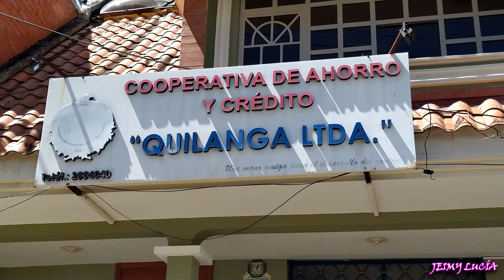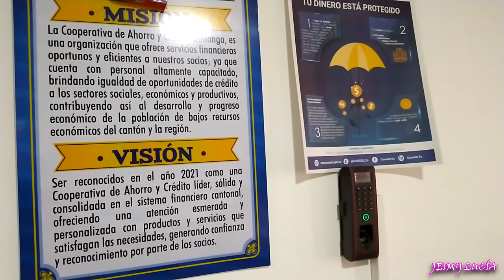EN QUILANGA VARIOS BENEFICIARIOS DE BONO DE DESARROLLO HUMANO PERJUDICADOS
Uno de los sectores estratégicos que a pesar de la emergencia sanitaria nacional no ha parado de trabajar es el financiero, dentro de este se encuentran las cooperativas de ahorro y crédito que son reguladas por la SEPS.

A decir de la gerente de esta entidad financiera; durante las últimas semanas se ha registrado inconformidad con algunos beneficiarios del bono de desarrollo humano, quienes se han visto perjudicados ya que el valor a recibir aparece como cobro realizado, en este caso es el beneficiario quien debe realizar la denuncia correspondiente ante el MIES.

Acreditación a cuenta o pago directo en ventanilla son las dos modalidades mediante las cuales la cooperativa Quilanga puede hacer el pago del bono de desarrollo humano, además la institución está acreditada para el pago de pensiones por jubilación; quienes regularmente recibían estos pagos a través de cuentas en instituciones financieras que están fuera de la jurisdicción cantonal pueden llenar un formulario para el cambio en caso de requerirlo.

Se coordina con algunas autoridades a fin de poder movilizarse hacia algunos territorios y llegar a la comunidad con los servicios q ofrece esta entidad financiera debido a las restricciones de movilidad que dificultan el traslado hasta la cabecera cantonal.

Hola mis chicos y chicas hermos@s, bienvenidos a mi canal! Me llamo Jeimy. Aquí encontrarás de todo un poquito 👗 🧴.